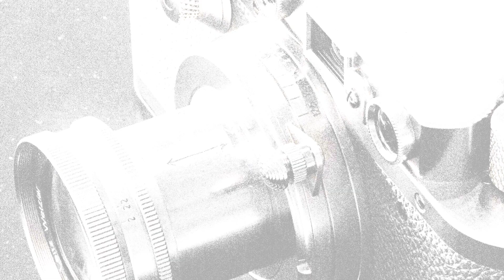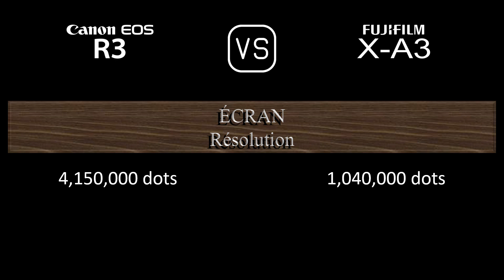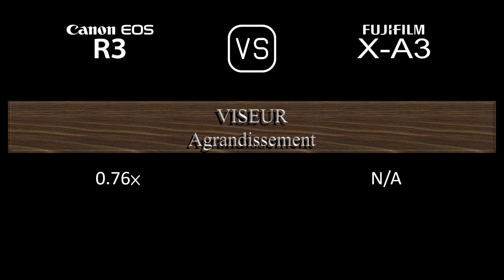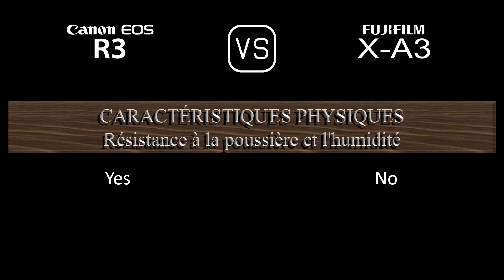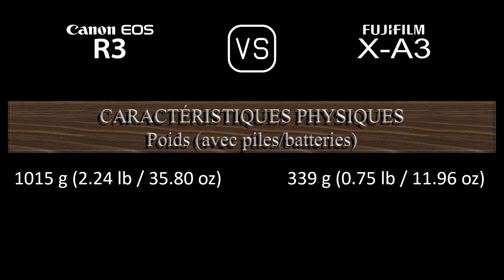Canon EOS R3 vs. Fujifilm X-A3: Une Comparaison de Caractéristiques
Cette vidéo fournit un aperçu des fonctionnalités du Canon EOS R3 et du Fujifilm X-A3 dans une comparaison de caractéristiques (comparison of specifications).

00:25 LANCEMENT
00:33 BOÎTIER
00:40 CAPTEUR D'IMAGE
01:01 IMAGE
01:16 OPTIQUE ET MISE AU POINT
01:40 ÉCRAN
01:58 VISEUR
02:13 FONCTIONNALITÉS PHOTOGRAPHIQUES
03:06 FONCTIONNALITÉS VIDÉOGRAPHIQUES
03:20 STOCKAGE
03:24 CONNECTIVITÉ
03:49 CARACTÉRISTIQUES PHYSIQUES
04:07 AUTRES CARACTÉRISTIQUES